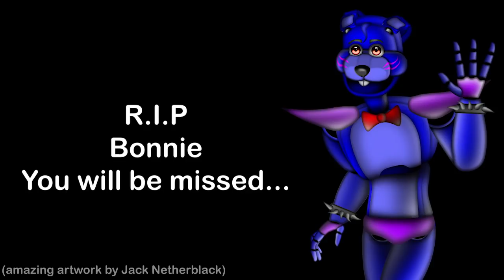WHAT ACTUALLY HAPPENED TO GLAMROCK BONNIE?? - FNAF: Security Breach Theories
Throughout Security Breach we start to learn that there used to be a Bonnie animatronic, hence the location Bonnie Bowl. But what happened to Bonnie, and is there more to it than just a decommissioned animatronic?

Thank you so much to Jack Netherblack for the awesome Glamrock Bonnie fanart in the thumbnail!

Timestamps:
0:00 Introduction
1:01 Advanced Animatronic Sentience
3:07 Mischievous Montgomery Gator
4:26 Proving Bonnie's Existence
6:05 Duffle-bags and Stories
8:43 Could Afton have involvement?
10:30 Conclusion

(っ◔◡◔)っ ♥ R.I.P Bonnie, you will be missed ♥